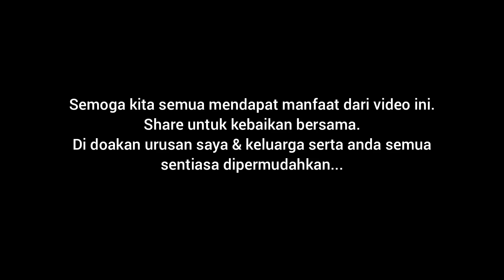Waktu bila nak check in flight AIR ASIA MALAYSIA AIRLINES & BATIK AIR?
Counting subs : 17,240